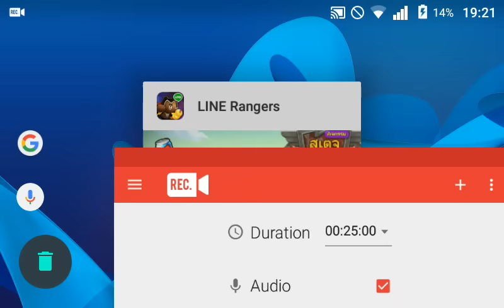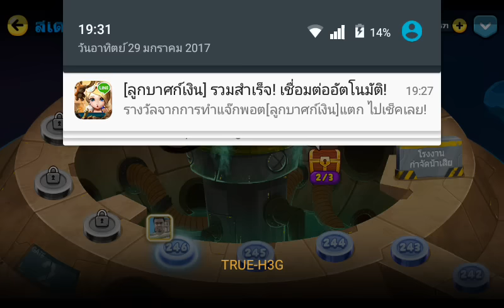Line เรนเจอร์ - ตะลุยสเตจหลัก 244 ถึง 246